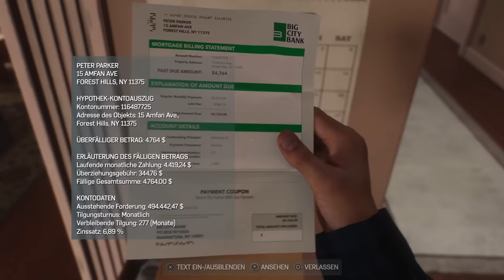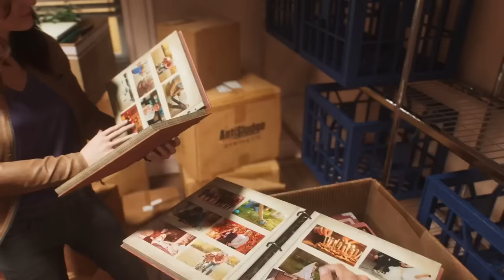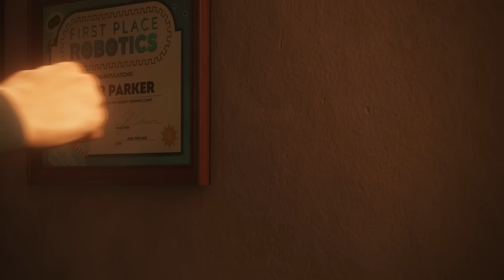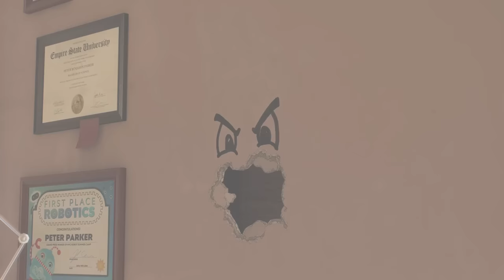SPIDERMAN FÄHRT FAHRRAD?! | Marvel's Spider-Man 2 #4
Mein Let's Play des neuen Spiderman Spiels! Es ist endlich draußen, lasst mich gerne wissen wie ihr es finde!;)
Spiderman 2 Folge 4